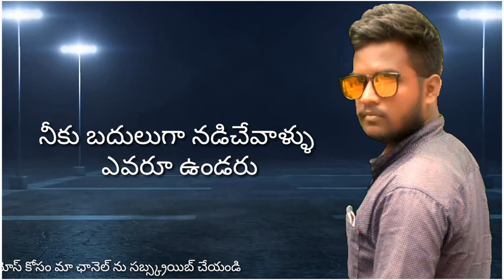Good morning status